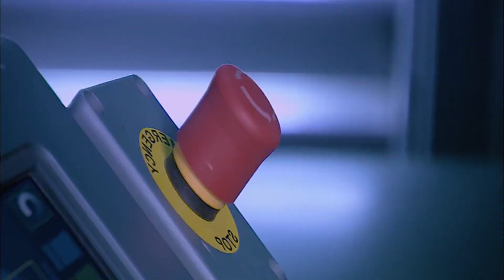Blue monkey is Avatar,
Movies are my favorite thing, almost all the time I was with the movies. In this channel, all friends will watch the most famous movies in the world that you have or have not watched. There are science fiction, adventure stories, fighting stories, love stories, magic stories and so on. Finally, thank you very much for all friends.

映画のビデオは私のお気に入りで、ほとんどずっと映画を見ていました。 このチャンネルでは、すべての友達が、あなたが見た、または見たことのない、世界で最も有名なビデオを見ることができます。 サイエンス フィクション、冒険物語、格闘物語、ラブ ストーリー、魔法の物語などがあります。 最後に、応援や励ましをくれた友人の皆様、本当にありがとうございました。

영화 비디오는 내가 영화와 함께 있는 거의 모든 시간 동안 내가 가장 좋아하는 것입니다. 이 채널에서 모든 친구들은 당신이 보거나 보지 않은 세계에서 가장 유명한 비디오를 볼 것입니다. 공상 과학 소설, 모험 이야기, 전투 이야기, 사랑 이야기, 마술 이야기 등이 있습니다. 마지막으로 응원과 격려를 아끼지 않은 모든 친구들에게 진심으로 감사드립니다.

電影視頻是我最喜歡的東西，幾乎所有的時間我都在看電影。 在這個頻道裡，所有的朋友都會看到你看過或沒看過的世界上最著名的視頻。 有科幻小說、冒險故事、戰鬥故事、愛情故事、魔法故事等等。 最後，非常感謝所有支持和鼓勵的朋友。

मूवी वीडियो मेरी पसंदीदा चीज है, लगभग हर समय मैं फिल्म के साथ था। इस चैनल में, सभी दोस्त दुनिया के सबसे प्रसिद्ध वीडियो देखेंगे जो आपने देखे हैं या नहीं देखे हैं। इसमें साइंस फिक्शन, एडवेंचर स्टोरीज, फाइटिंग स्टोरीज, लव स्टोरीज, मैजिक स्टोरीज वगैरह हैं। अन्त में आप सभी मित्रों का बहुत-बहुत धन्यवाद जिन्होंने सहयोग एवं प्रोत्साहन दिया।

វីដេអូភាពយន្តគឺជារឿងដែលខ្ញុំចូលចិត្តបំផុត ស្ទើរតែគ្រប់ពេលដែលខ្ញុំនៅជាមួយភាពយន្ត។ នៅក្នុង Channel នេះ មិត្តៗទាំងអស់នឹងបានទស្សនាវីដេអូល្បីៗនៅលើពិភពលោកដែលអ្នកមាន ឬមិនទាន់បានទស្សនា។ មានរឿងប្រឌិតបែបវិទ្យាសាស្ត្រ រឿងផ្សងព្រេង រឿងប្រយុទ្ធ រឿងស្នេហា រឿងវេទមន្តជាដើម។ ជាចុងក្រោយសូមអរគុណយ៉ាងជ្រាលជ្រៅចំពោះមិត្តភ័ក្តិទាំងអស់ដែលបានគាំទ្រ និងលើកទឹកចិត្ត។

Видеоролики — моя любимая вещь, почти все время, что я был с фильмом. На этом канале все друзья будут смотреть самые известные видео в мире, которые вы смотрели или не смотрели. Есть научная фантастика, приключенческие истории, боевые истории, любовные истории, волшебные истории и так далее. Наконец, большое спасибо всем друзьям, которые поддерживали и поощряли.

Videoclipurile din filme sunt lucrul meu preferat, aproape tot timpul am fost cu filmul. Pe acest canal, toți prietenii vor viziona cele mai faimoase videoclipuri din lume pe care le-ați vizionat sau nu. Există SF, povești de aventură, povești de luptă, povești de dragoste, povești magice și așa mai departe. În sfârșit, mulțumesc foarte mult pentru toți prietenii care au susținut și încurajat.

Video film adalah hal favorit saya, hampir sepanjang waktu saya menonton film. Di channel ini sobat semua akan menonton video-video paling terkenal di dunia yang sudah atau belum kalian tonton. Ada fiksi ilmiah, cerita petualangan, cerita pertarungan, cerita cinta, cerita sihir dan sebagainya. Akhir kata, terima kasih banyak untuk semua teman-teman yang telah mendukung dan menyemangati.

I video dei film sono la mia cosa preferita, quasi tutto il tempo che sono stato con il film. In questo canale, tutti gli amici guarderanno i video più famosi al mondo che hai o non hai visto. Ci sono fantascienza, storie d'avventura, storie di combattimento, storie d'amore, storie di magia e così via. Infine, grazie mille per tutti gli amici che hanno sostenuto e incoraggiato.

Les vidéos de films sont mon truc préféré, presque tout le temps où j'étais avec le film. Dans cette chaîne, tous les amis regarderont les vidéos les plus célèbres du monde que vous avez ou n'avez pas regardées. Il y a de la science-fiction, des histoires d'aventures, des histoires de combat, des histoires d'amour, des histoires de magie, etc. Enfin, merci beaucoup pour tous les amis qui ont soutenu et encouragé.

วิดีโอภาพยนตร์เป็นสิ่งที่ฉันชอบ เกือบตลอดเวลาที่ฉันอยู่กับภาพยนตร์ ในช่องนี้ เพื่อนๆ ทุกคนจะได้ดูวิดีโอที่โด่งดังที่สุดในโลกที่คุณเคยดูหรือยังไม่ได้ดู มีทั้งนิยายวิทยาศาสตร์ เรื่องราวการผจญภัย เรื่องราวการต่อสู้ เรื่องราวความรัก เรื่องราวเวทมนตร์และอื่นๆ สุดท้ายนี้ขอขอบคุณเพื่อน ๆ ทุกคนมาก ๆ ที่คอยสนับสนุนและให้กำลังใจ

Filmvideos sind meine Lieblingsbeschäftigung, fast die ganze Zeit war ich beim Film. In diesem Kanal sehen sich alle Freunde die berühmtesten Videos der Welt an, die Sie gesehen haben oder nicht. Es gibt Science-Fiction, Abenteuergeschichten, Kampfgeschichten, Liebesgeschichten, Zaubergeschichten und so weiter. Abschließend vielen Dank an alle Freunde, die uns unterstützt und ermutigt haben.

Film videoları en sevdiğim şey, neredeyse her zaman filmle birlikteydim. Bu kanalda tüm arkadaşlarınız izlemiş olduğunuz veya izlemediğiniz dünyanın en ünlü videolarını izleyecek. Bilim kurgu, macera hikayeleri, dövüş hikayeleri, aşk hikayeleri, sihir hikayeleri vb. Son olarak destekleyen ve cesaretlendiren tüm arkadaşlara çok teşekkür ederim.